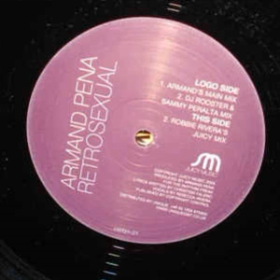Retrosexual - Armand Pena (Robbie Rivera Juicy Mix)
The best of P:GOLD